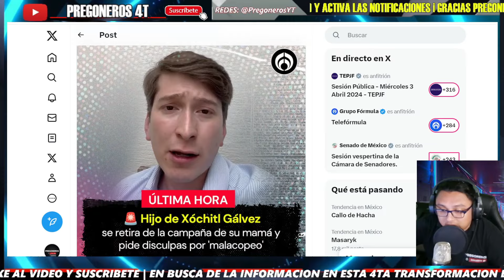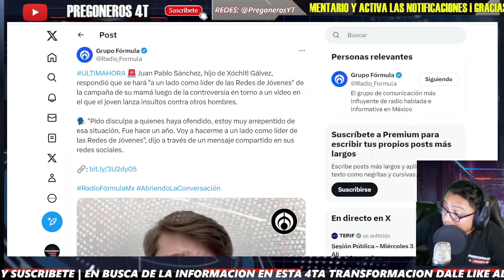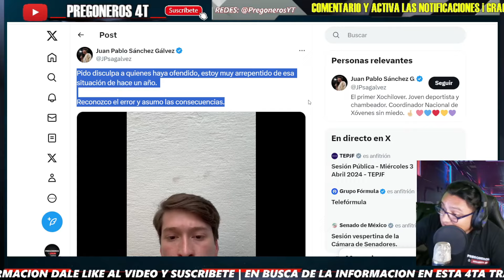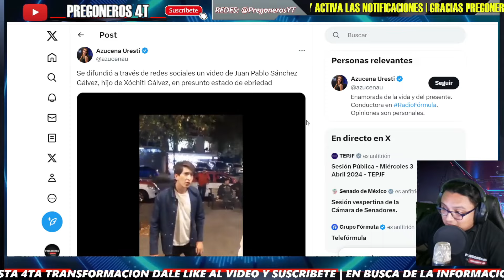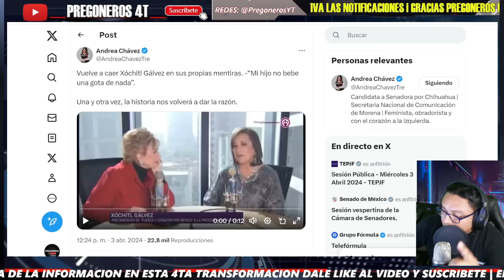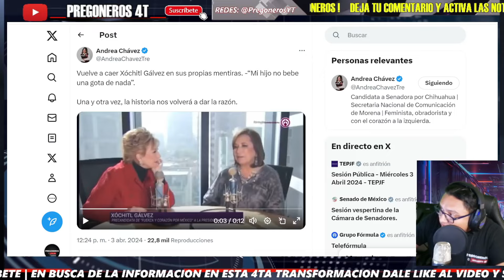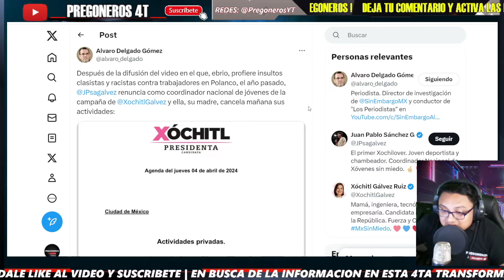¡ESTOY MUY ARREPENTIDO! RENUNCIA Y SE VA! HOJO DE XOCHITL ACABO CON SU CAMPAÑA!